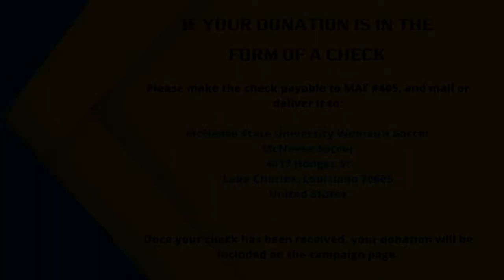Week 3 McNeese Soccer 100 Hundreds Donors